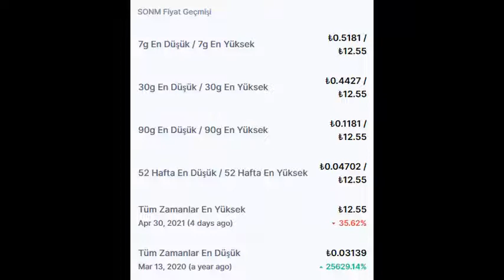SONM (SNM) Piyasa bilgileri